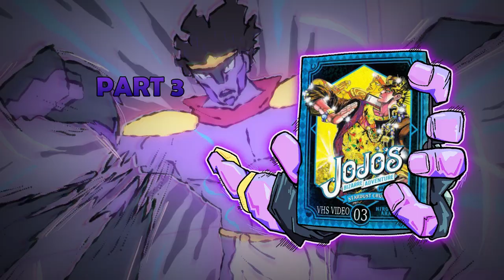You must watch JoJo's Bizarre Adventure, or else!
Send this to your friend that needs to watch Jojo's Bizarre Adventure!
Made this animation with mspaint drawings and blender.

You can watch any way you want, but I always suggest getting the full experience!

You must watch every Jojo's part, or else!
You should watch JoJo's Bizarre Adventure
(animation)